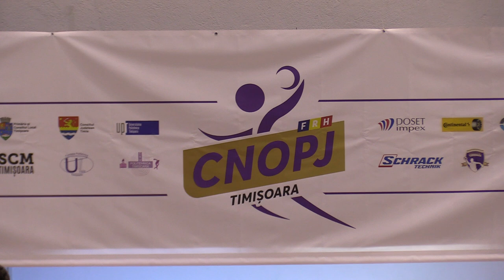Dedu și Covaliu au lansat centrul olimpic de handbal din Timișoara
Federația Romana de Handbal a inaugurat la Timișoara al treilea centru olimpic de handbal pentru juniori după cele de la Sighișoara și București. În prezența autorităților locale și ale oficialilor clubului Poli Timișoara, Alexandru Dedu și Mihai Covaliu au dat startul împreună acestui proiect de anvergură pentru redresarea handbalului masculin.